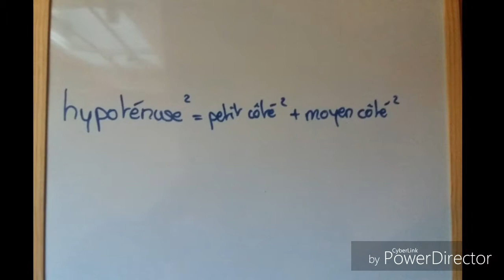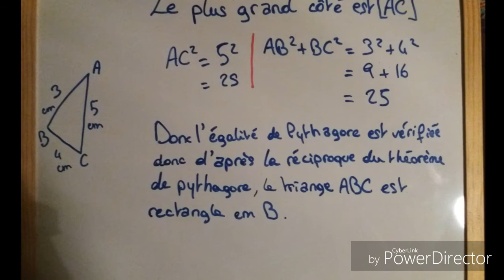Line 3E Pythagore